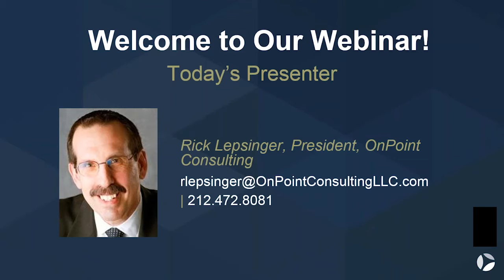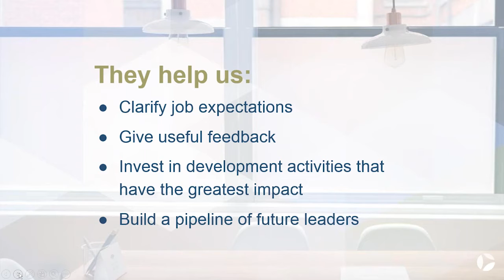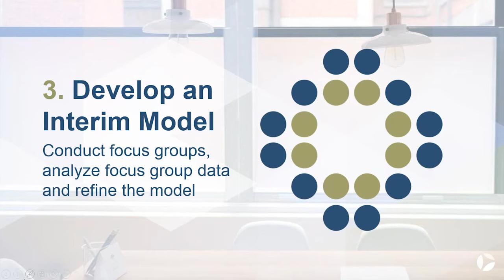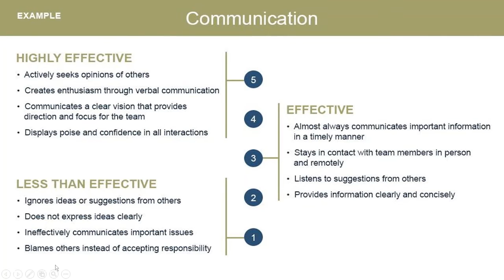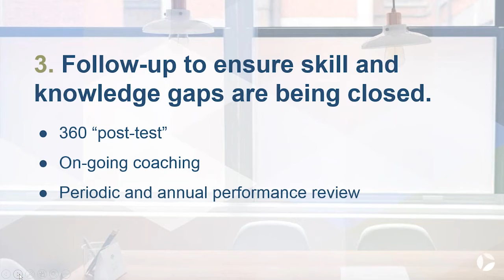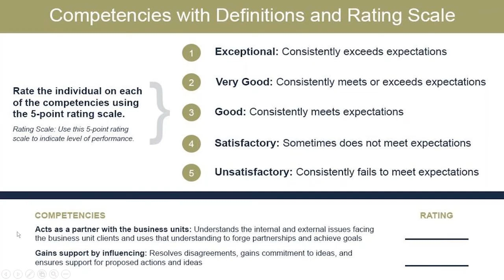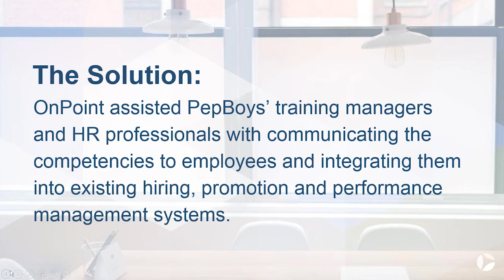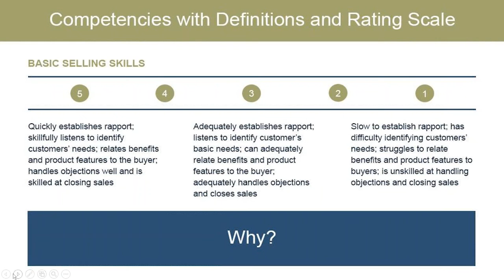Using Competency Modeling To Enhance Leadership Development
Every leadership development process should start with establishing competency models—the building blocks for success.
If you’re not sure how to develop competency models or use them to enhance your training and development process, we invite you to watch this valuable webinar.